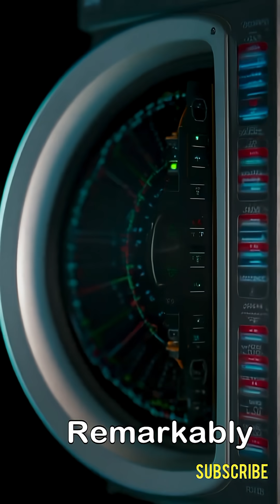A messenger to aliens crossed boundaries. voyager 1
Witness humanity's farthest reach! Voyager 1, our intrepid messenger, has ventured beyond the solar system, carrying a message from Earth into the vast unknown. Explore its epic journey!